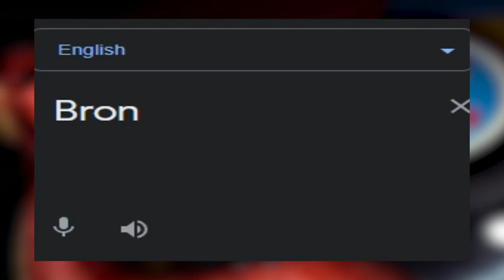BRON IN DIFFERENT LANGUAGES | GOOGLE TRANSLATION MEME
Hi there!

Here I Make Cool Videos About Different Words In Different Languages! Enjoy!
I use Google Translator And Stereotypes About Countries To Create Cool Images!